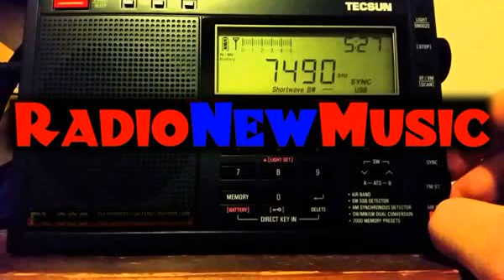Radio New Music Show Encore Presentation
This is an encore presentation of the very first RadioNewMusic broadcast as aired on WBCQ short wave!